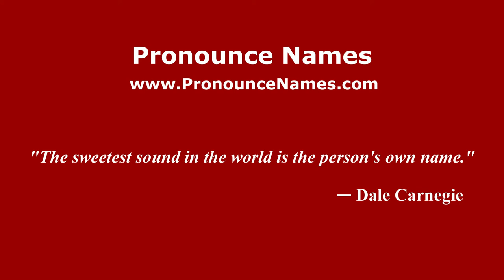How to pronounce Fausto Rossini (Italian/Italy) - PronounceNames.com